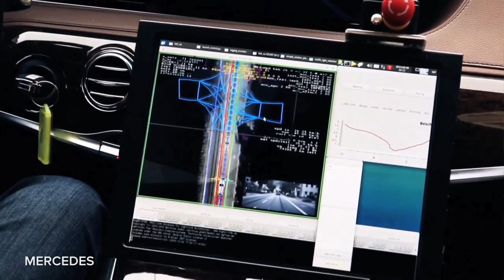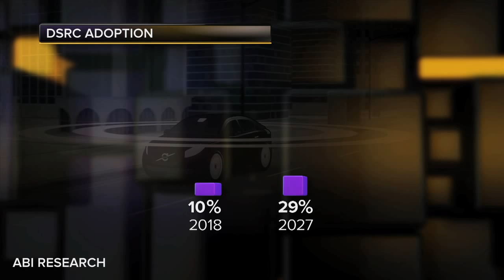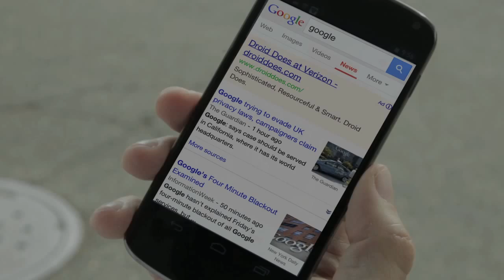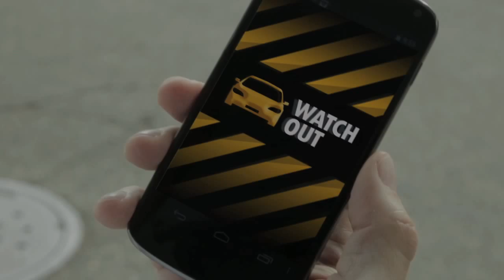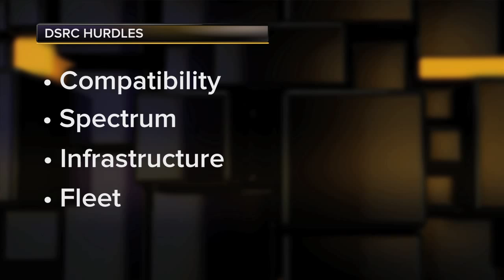Dedicated Short Range Communications (DSRC)